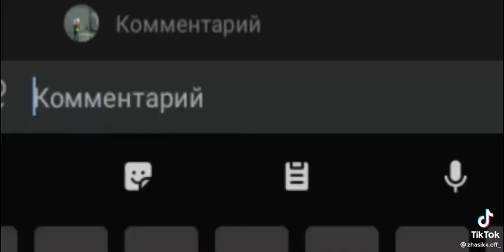Бермеген ком.сүйтіп алыңдар😂 лайк и патписка